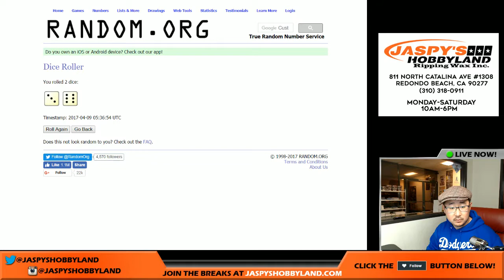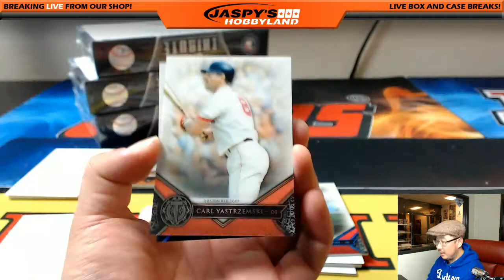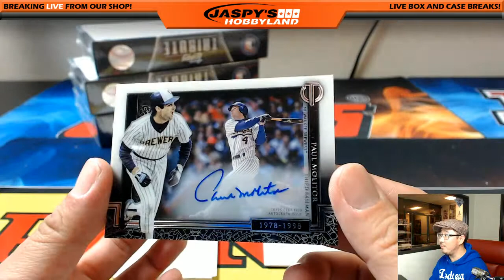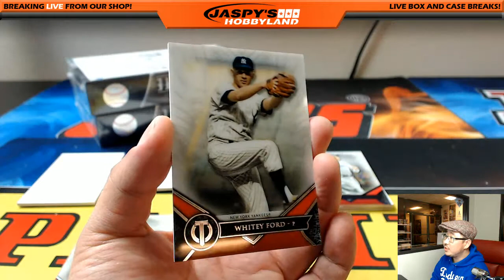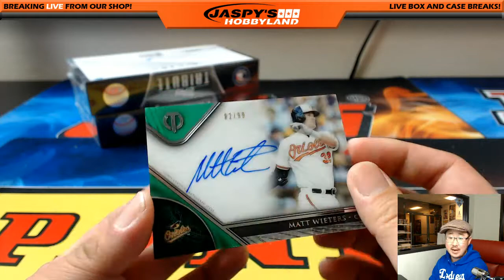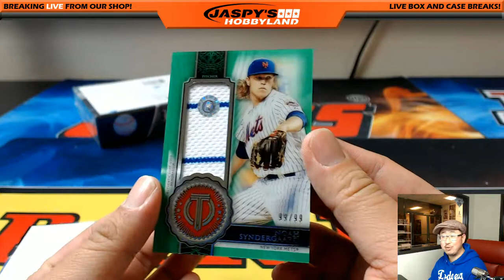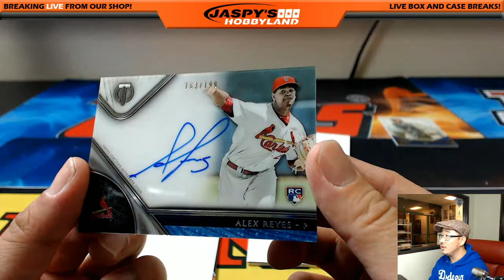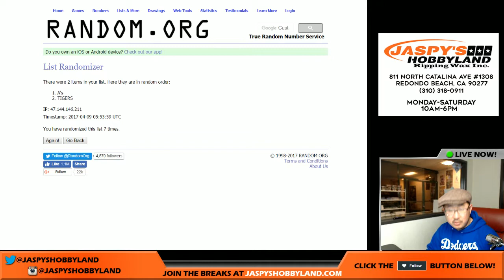04/08/17 [4Box (Inner) PICK YOUR TEAM] #13 - 2017 Topps Tribute MLB Baseball